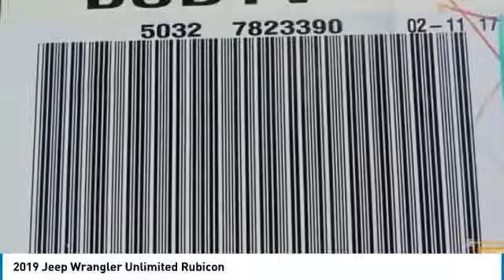2019 Jeep Wrangler Unlimited Austin DKW502103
2019 Jeep Wrangler Unlimited Rubicon